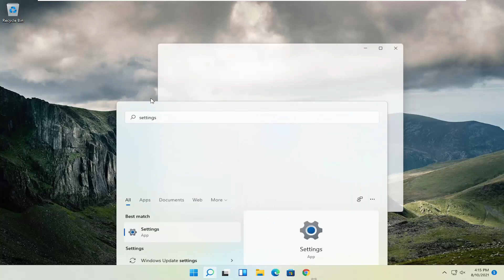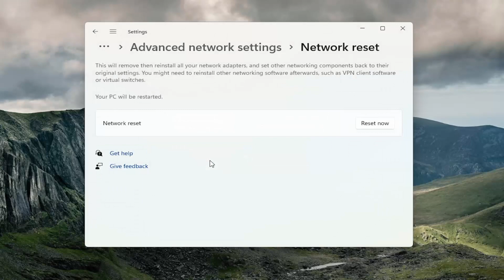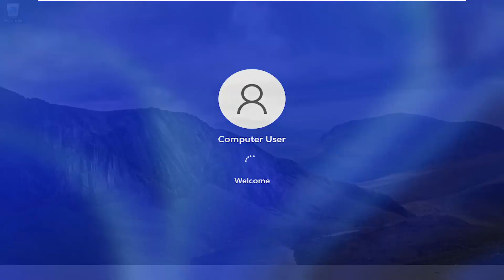How to Fix Google Chrome Error DNS_PROBE_FINISHED_NXDOMAIN Easily [SOLUTION]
How to Fix Google Chrome Error DNS_PROBE_FINISHED_NXDOMAIN Easily

DNS PROBE FINISHED NXDOMAIN error name is exclusive for Google Chrome web browser, although that does not mean that the issue is non-existent on other web browsers. Therefore, if you are using another browser and are facing the same issue, you might encounter the following messages:

Mozilla Firefox – Hmm. We’re having trouble finding that site
MS Edge – Hmmm… can’t reach this page
Safari – Safari Can’t Find the Server

One category of errors that you will likely come across are errors related to your internet connection and DNS. One of the most common errors experienced by Google Chrome users is the DNS_PROBE_FINISHED_NXDOMAIN error. While it may appear daunting, this is actually fairly easy to fix.